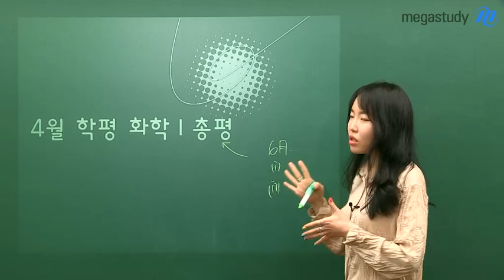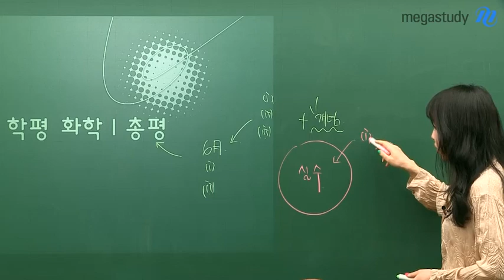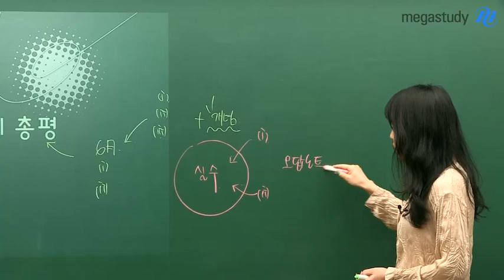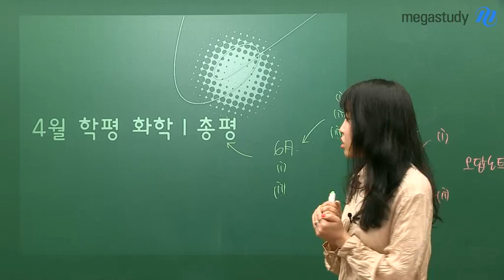[메가스터디] 화학 정우정 쌤 - 4월 학평, 앞으로의 나를 알아갈 수 있는 계기!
이번 시험은 3월 학평 이후 취약한 부분을 보완하기 위해 노력한 결과를 확인하기에는
다소 쉬운 문항들로 출제되었습니다.

따라서 쉬운 난이도로 좋은 결과를 얻었더라도 안심하기에는 이릅니다!

6월 모의평가와 수능은 이보다 더 어려운 문항들로 구성될 것입니다.

6월 모의평가 전까지 킬러문항을 복습하고 개녕을 최종적으로 점검하는 것이 필요합니다.
실수에 대해 가볍게 여기거나 위축되지 않고
오답노트를 통해 실수를 줄여나가는 것이 필요합니다!

정우정 선생님의 강의가 궁금하다면?